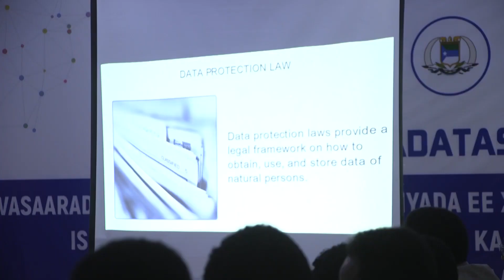Shirka 4-aad ee Wadatashiga Wasaaradaha Isgaarsiinta oo ka furmay Muqdisho